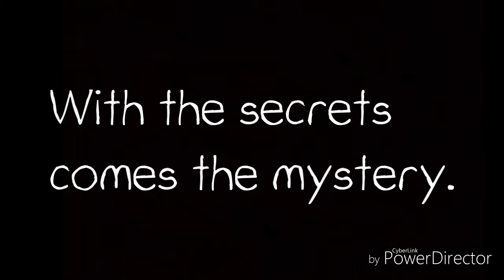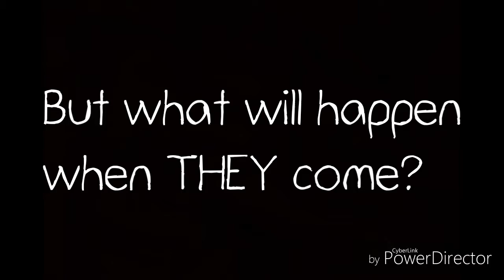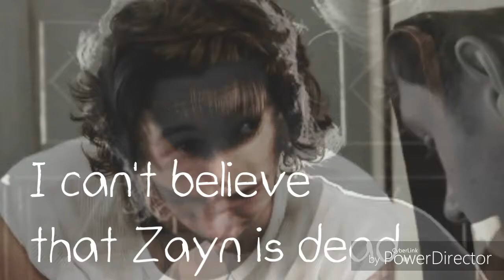Confused Life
Wattpad story